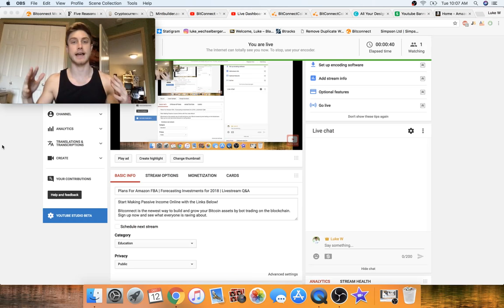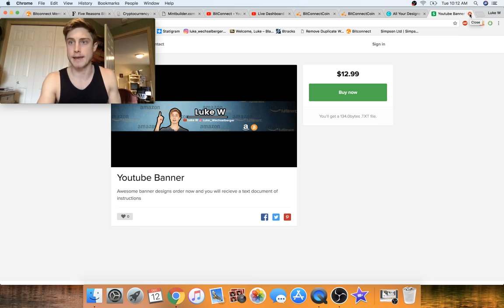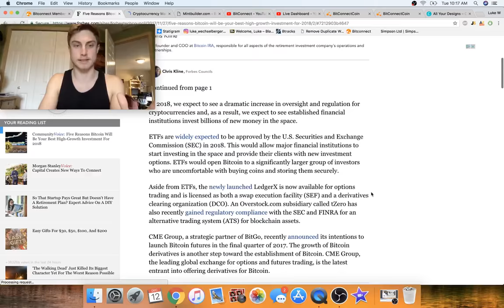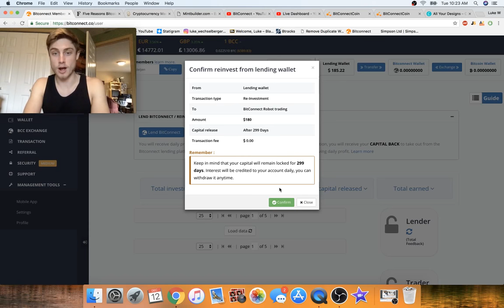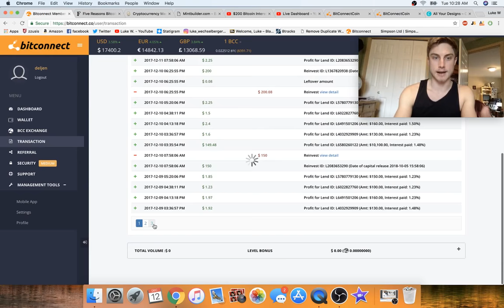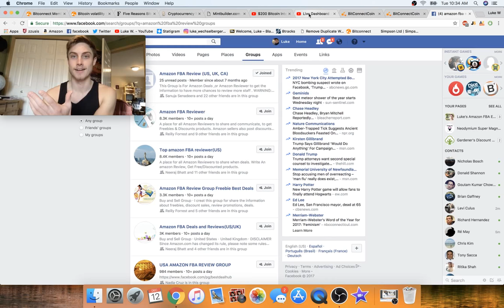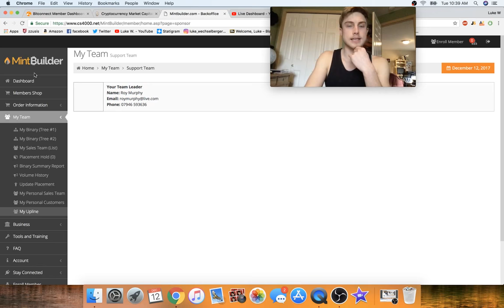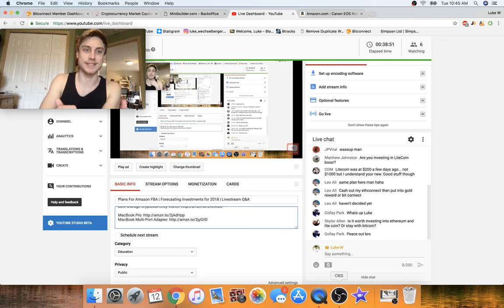Plans For Amazon FBA | Forecasting Investments for 2018 | Livestream Q&A